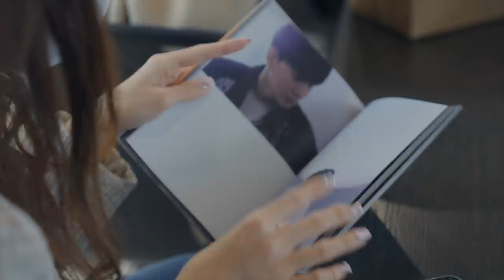파도 소리 들으면서🌊 오손도손🤍 | 'Grey Suit' ONEDAY CAFÉ EVENT Behind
SUHO's 2nd mini album "Grey Suit" is out!